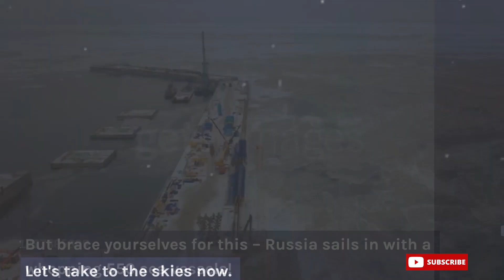American Military vs. Russian Military | 2023 Showdown!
Dive into the ultimate clash of military might as we analyze the American and Russian armed forces in a head-to-head comparison for 2023! 🇺🇸🆚🇷🇺 From advanced weaponry to strategic capabilities, join us on a riveting journey to explore the strengths, weaknesses, and cutting-edge technologies that define these global military giants. With geopolitical tensions at the forefront, we delve into each nation's defense strategies, budgets, and international influence. Get ready to witness an in-depth breakdown of forces, tactics, and the potential impact on the world stage. Tune in to uncover the latest insights into this intense 21st-century military showdown!

American military
Russian military
Military comparison
Global defense
Geopolitical tensions
Defense technology
Military strength
Strategic capabilities
Arms race
Military tactics
Global security
Military analysis
Military budget
International influence
2023 military showdown
YouTube Search Engine Tags: